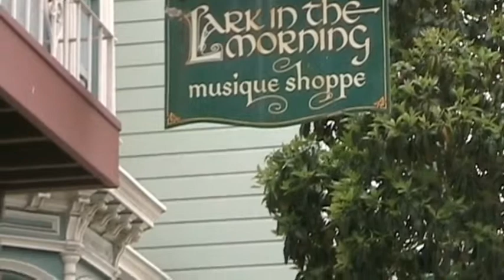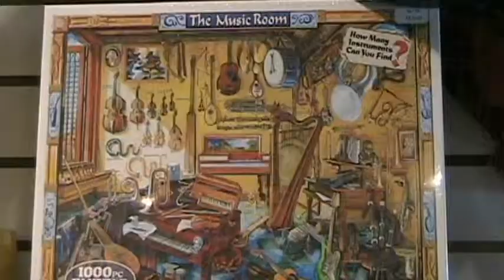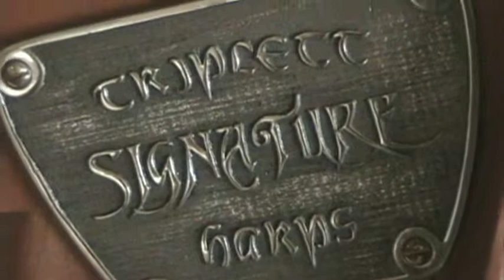Lark's San Francisco Store (RAW)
Unedited video footage of Lark In The Morning's new San Francisco Music Shop location, including shots taken inside and outside the store. Featuring ambient sound, details of displays, instruments, and other various clips of the store and its surroundings. Filmed and directed on location by Barbara Brown.

Lark In the Morning Musique Shoppe
1453 Valencia Street
(Between 25th & 26th)
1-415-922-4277 (not for mail orders)